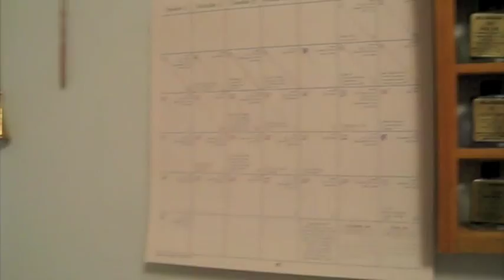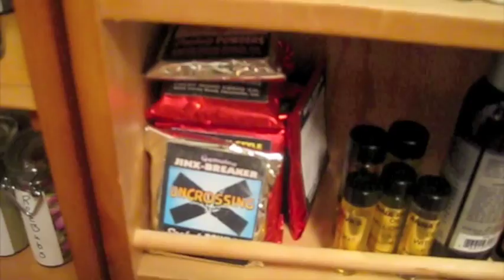I am back!! Part 1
I am back!!!  I thought i would show you my witchy room!!!